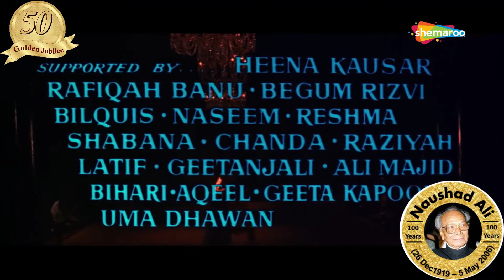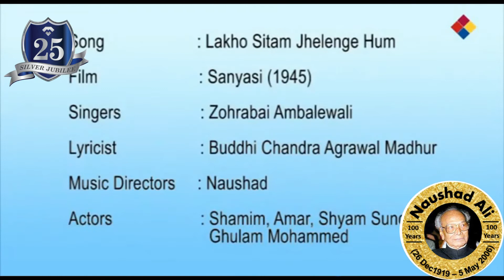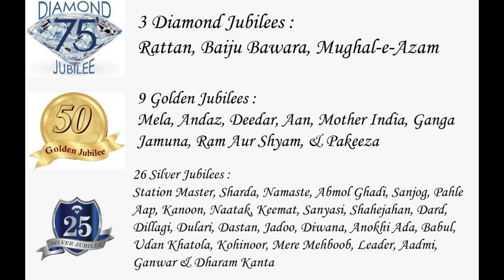Teaser: Sun 29th Dec 4:00pm Naushad Diamond Gold & Silver Jubilees Movies Tribute By Kaka JP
Kaka JP & Naushad Sangeet Samiti Present Naushad Diamond Gold & Silver Jubilees Movies Tribute By Kaka JP